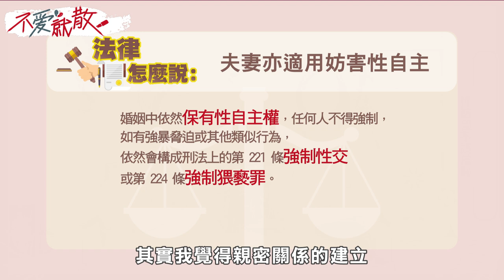無性生活！婚姻裡閹割 性慾望不該羞恥【不愛就散】完整版EP76 20230117 方念華.賴芳玉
很多人避談性這件事，把性當作不可言說的禁忌，以致對於追求性的美好或和諧的女性，常在婚姻裡為性糾結，為自己的性慾望感到羞恥，因此她們的性需求經常被壓抑和漠視，就如同在婚姻裡被閹割的過日子。

這對夫妻不曾有性，後來丈夫在家人的壓力下提離婚，離婚理由都是細微末節。

這位女性朋友很靦腆的吐實：「結婚四年來，他不曾碰過我。」律師訝異的問：「連洞房花燭夜都沒有嗎?」她點點頭，她說最親密的動作僅只於擁抱，「所以這場婚姻只是朋友一場？」她點頭，害羞的問：「這樣的婚姻很奇怪嗎?」律師尷尬地無法回應，最後幫這對夫妻辦理離婚。

為何沒有性？也許從另一個案件探點原委。法官問男士：「你們結婚多年，為何從來沒有性關係？」男士說：「第一晚她很抗拒，不願和我發生性關係，從那之後我們就再也沒有發生性關係。」
女士反駁：「我只有在第一次很緊張，但那之後他就不碰我，不是我的問題！」雙方就性這件事各執一詞，因此法官認為沒有維繫婚姻的必要，判准雙方的離婚請求。

「夫妻離婚 不愛了 才是關鍵」

不愛就散!
主持人 方念華 與名人離婚 第一指名律師 賴芳玉
攜手主持

改編 法庭累積30年 案例
以及 身旁閨密好友 分合故事
為情海浮沉的紅男綠女
提供實用又有效的解決方案!

歡迎您分享自身經驗或是有任何問題詢問
可以寫信到以下信箱：